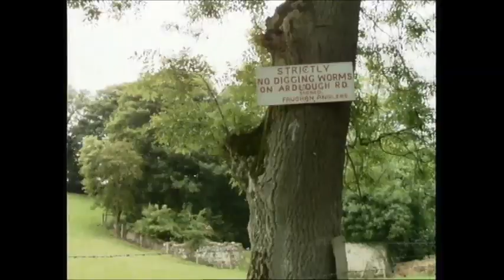'McGilloway's Way'- River Faughan- FISH AND FISHERS (1988)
'McGilloway's Way'- River Faughan, Fish and Fishers (Series 1- Programme 6)